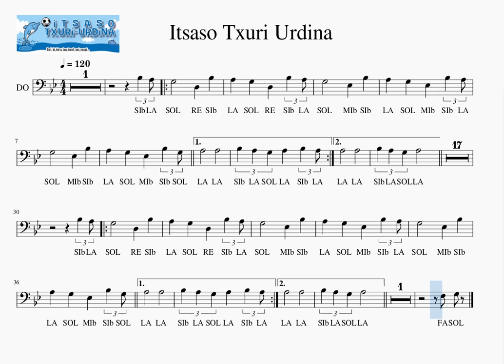C 2 Itsaso Txuri Urdina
Trombone Play along  easy - medium songs
Tronboia
Real sociedad, Erreala
Euskal Herria